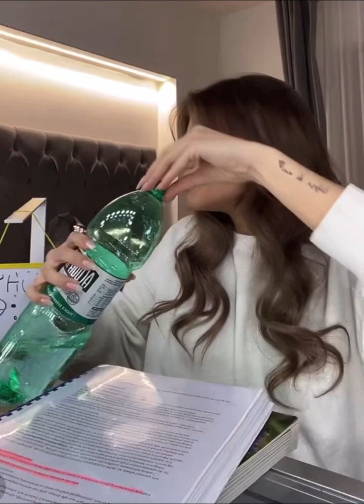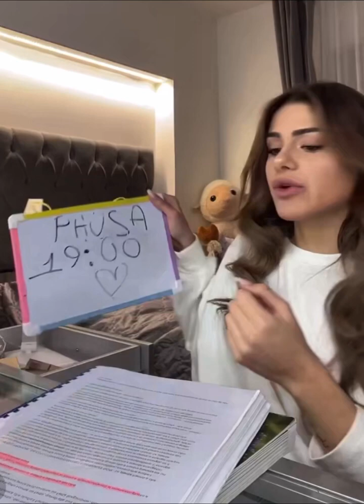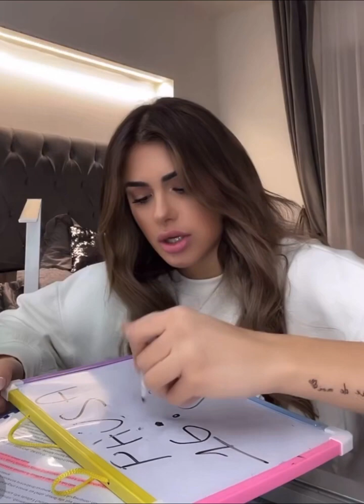Periscope Tiktok Bigolive girl 😘🥰 episode #1 3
tiktok video
periscope video
bigolive video
tiktok mashup 2023,bigolive,
bigolive,
bigo live befunny,
bigo live pk,
bigo live stream,
bigo live dance
periscope,
periscope live,
periscope live new girl young,
periscope archives,
periscope broadcast,
periscope beauty vlogs,
periscope best,
blue periscope